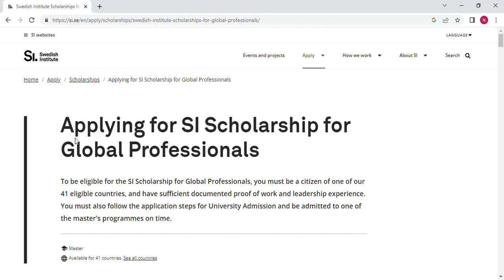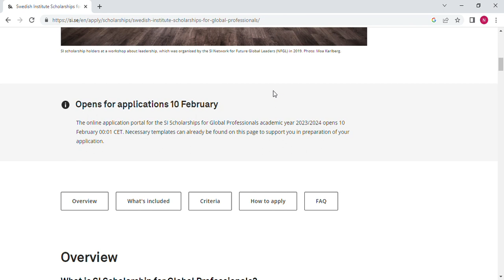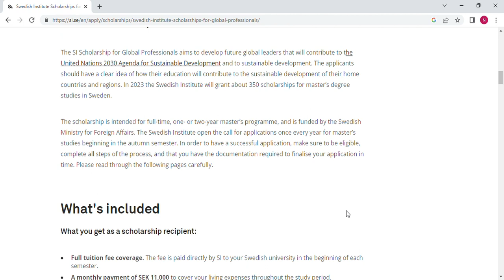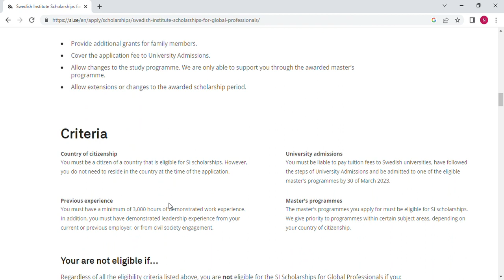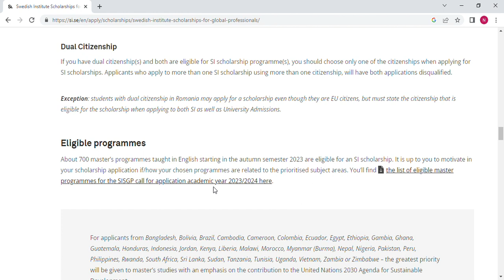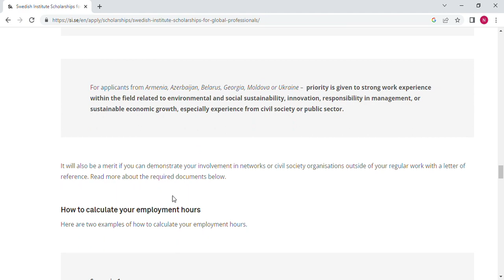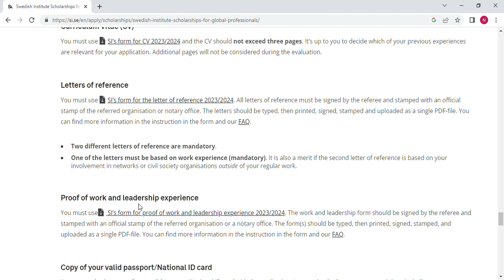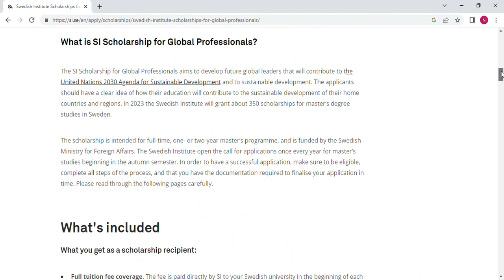Swedish Institute Scholarships for Global Professionals Fully Funded 2023-2024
The Swedish Institute Scholarships for Global Professionals (SISGP), a new scholarship programme which replaces the Swedish Institute Study Scholarships (SISS) offers scholarships to a large number of master’s programmes at Swedish Universities in the Autumn semester of 2023.

The SI Scholarship for Global Professionals aims to develop future global leaders that will contribute to the United Nations 2030 Agenda for Sustainable Development and contribute to positive and sustainable development in their home countries and region.

Host Universities/Institutions:

Swedish Higher Education Institutions and Swedish Universities

Level/Field(s) of study:

You’ll find the list of eligible master programmes for the SISGP call for the application academic year 2023/2024 here.

Number of Scholarships:
An estimated 350 scholarships will be available in 2023.

Scholarship value/inclusions/duration:

The scholarship covers full tuition fees, living expenses of SEK 11,000 per month, insurance, and a one-time travel grant of SEK 11,000-15,000 (only for scholarship holders living outside Sweden).

The scholarship is intended for full-time one-year or two-year master’s programmes and is only awarded for programmes starting in the autumn semester.

There are no additional grants for family members. It also doesn’t cover the application fee to University Admissions.

Eligibility:

To be eligible for SISGP:

•  You must be a citizen of a country that is eligible for SI scholarships (see above). However, you do not need to reside in the country at the time of the application.

• You must have a minimum of 3,000 hours of demonstrated work experience. In addition, you must have demonstrated leadership experience from your current or previous employer, or from civil society engagement.

• You must be liable to pay tuition fees to Swedish universities, have followed the steps of University Admissions and be admitted to one of the eligible master’s programmes by 30 March 2023.

• The master’s programmes you apply for must be eligible for SI scholarships. The university gives priority to programmes within certain subject areas, depending on your country of citizenship.

There are also other conditions regarding dual citizenship, previous residence and studies in Sweden, and more. Read the complete eligiblity criteria found at the official website.

Application instructions:

To begin with, apply for a master’s programme at universityadmissions.se, by 16 January 2023.